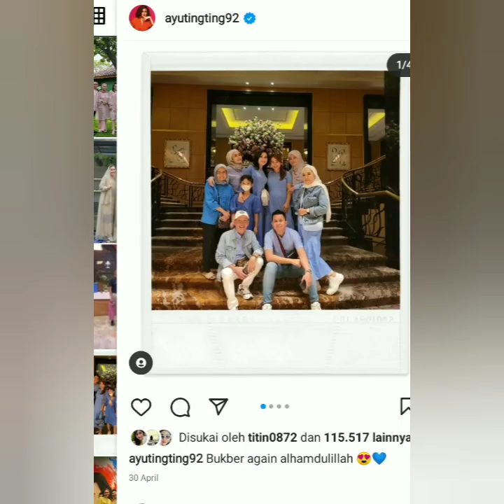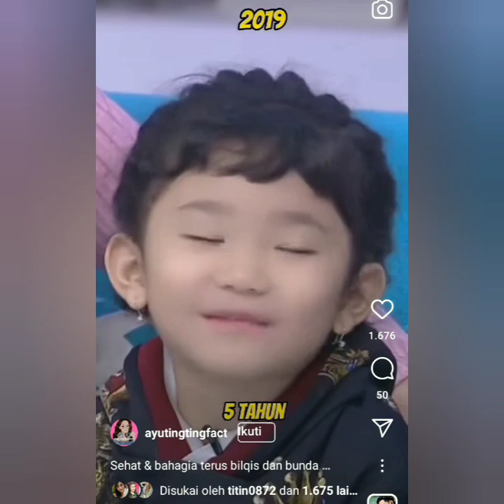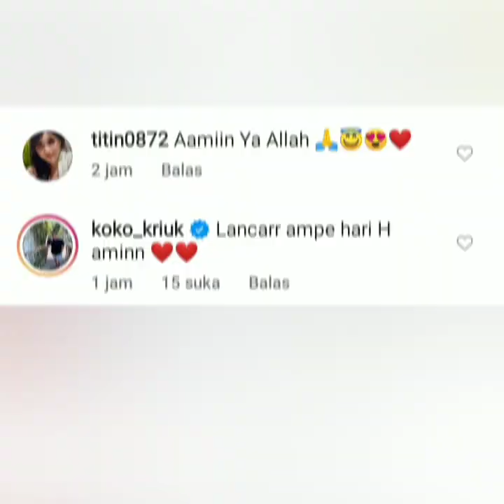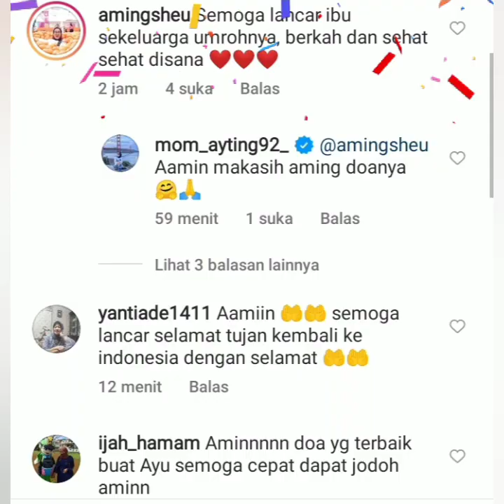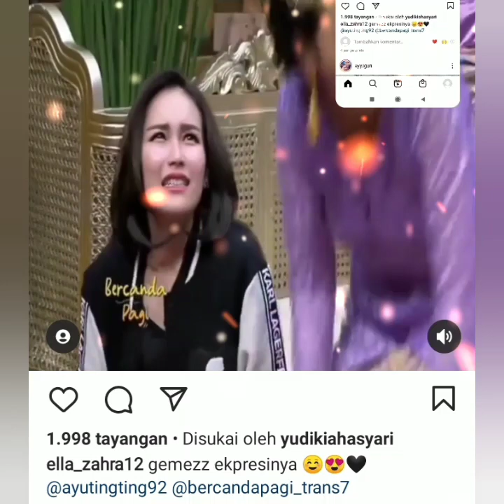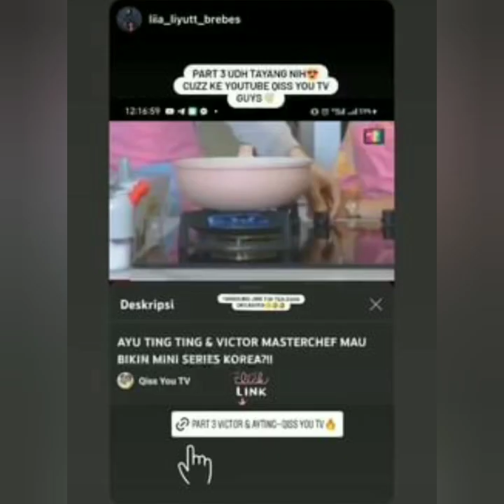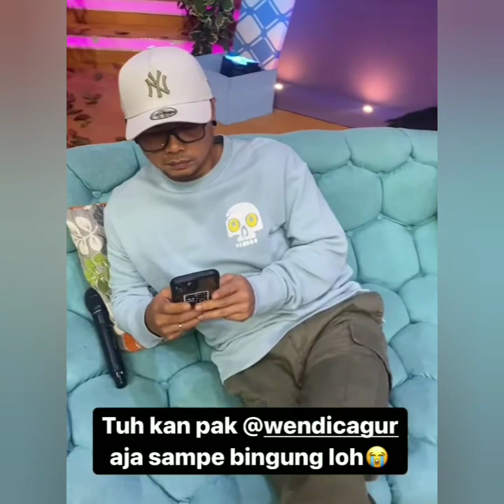4 KABAR TERBARU AYUTT HARI INI, PENAMPILAN AYU TING-TING HARI INI JADI SOROTAN. ADA YANG SPESIAL